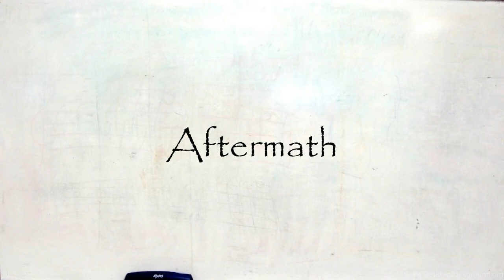How To Pronounce Aftermath In American English ? How To Pronounce Aftermath In British English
Our video is all about "how to pronounce Aftermath in american english" subject   but we   try to cover the   subjects:
-how to pronounce Aftermath in english
-how to pronounce Aftermath in british english
-how to pronounce Aftermath correctly

Take a deep breath and see the following video about how to pronounce Aftermath in english
how to pronounce Aftermath in american english is a WARM subject and I did my best to produce a YouTube video around this subject

If you want to learn even more regarding how to pronounce Aftermath in english I recommend you to have a look at our other videos

That brings me to the end of the video, however if you desire more complimentary "how to pronounce Aftermath in american english" pointers, visit our